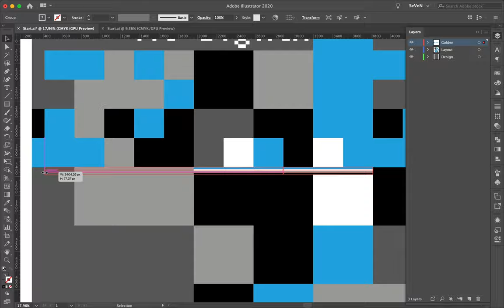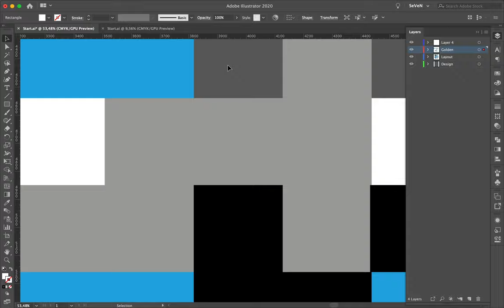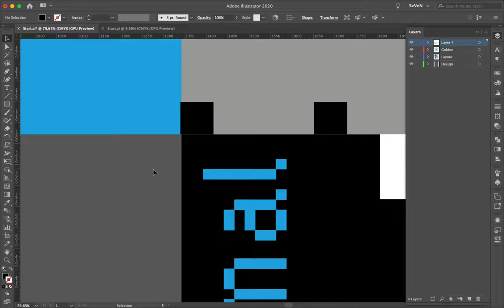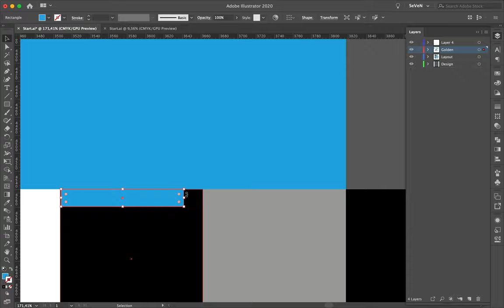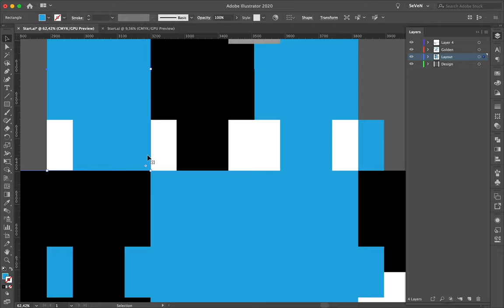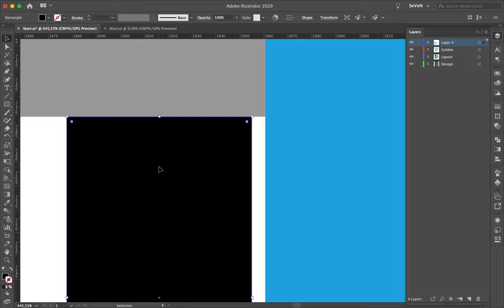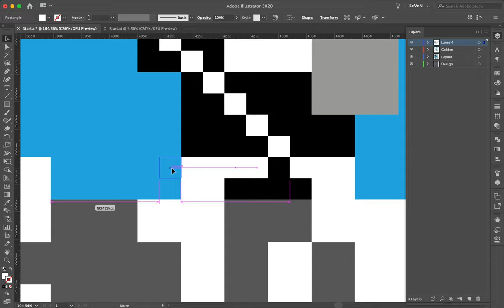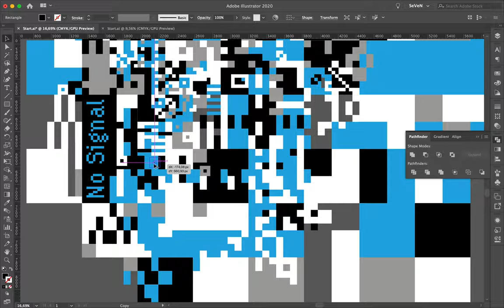Poster Speed Art #729 Screen Glitch #10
The new variation of the poster I realized from the mini-series Screen Glitch. Same color scheme, geometric shapes, and style.